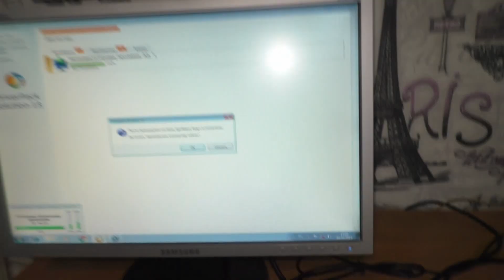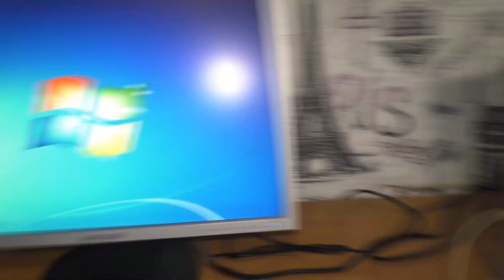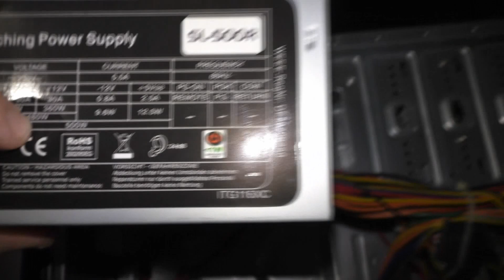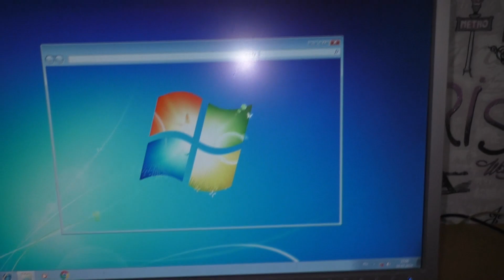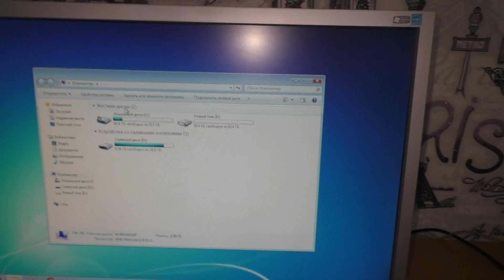Компобудни или Блок Питания супер качества .БП 500W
очередные компобудни и БП ноу нейм)))